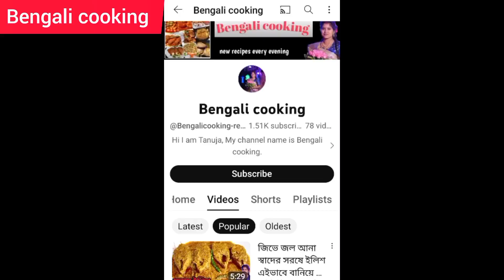মাত্র এক বাটি ভাতের চাল দিয়ে বাড়ির সকলের জন্য বানিয়ে ফেলুন মুখোরোচক টিফিন | tiffin recipe Bangla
chal vaja recipe
chal vaja recipe in bengali
village food
rice recipe
 nasta recipe
 snacks recipe
 bengali recipe
 কাঁচা চালের রেসিপি
 ভাতের চাল দিয়ে চাল ভাজা রেসিপি
 চালভাজা রেসিপি
futonto gorom tele vater chal
 futonto tele bhater chal
futonto tele ranna
futonto tele kacha chal ranna
futonto gorom tele kacha chal
chal bhaja recipe
 cooking tips
 easy recipe
gorom tele kacha chal
 ফুটন্ত তেলে রেসিপি ফুটন্ত গরম তেলে ভাতের চাল
 ফুটন্ত তেলে কাঁচা চাল রেসিপি
 চাল ভাজা কিভাবে বানায়
কাঁচা চালের রেসিপি
ফুটন্ত গরম তেলে কাঁচা চাল
 রান্নার টিপস
cooking video
easy tiffin recipe
snacks recipes
village cooking
Bengali cooking
recipes
cooking
new recipe
Bengali snacks recipes vegetarian